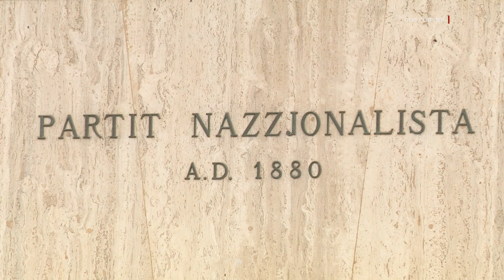SKUŻA ĠDIDA BIEX JAĦBI L-KONTIJIET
ONE.COM.MT • Is-Segretarju Ġenerali tal-Partit Nazzjonalista ġab skuża ġdida dwar il-fatt li, mindu laħaq Bernard Grech bħala Kap, baqgħu qatt ma ġew ippreżentati rapporti finanzjarji annwali u dawk tad-donazzjonijiet lill-Kummissjoni Elettorali, kif inhu obbligat bil-liġi.

KITBA: JOSEF CARUANA
FILMAT: PBS / ARKIVJI

Il-Partit Nazzjonalista issa ħareġ bi skuża ġdida dwar il-fatt li qed jibqa’ jaħbi l-kontijiet finanzjarji u r-rapport tad-donazzjonijiet, bi ksur sfaċċat tal-Liġi tal-Finanzjament tal-Partiti.

Is-Segretarju Ġenerali tal-partit b’operat illegali, Michael Piccinino, qal li l-fatt li ma ġie ppreżentat qatt s’issa rapport wieħed ta’ sena sħiħa mindu Bernard Grech laħaq Kap tal-Partit Nazzjonalista, hu dovut minħabba problemi ta’ riżorsi umani.

MICHAEL PICCININO
SEGRETARJU ĠENERALI, PN
Ġurnalist: “This means no PN financial reports have been made publicly available for any of the full calendar years that Bernard Grech has been at the party helm. In-nies mingħajr ma trid, dan sempliċiment kien żball għax m’aħniex perfetti?”
Piccinino: “Le le. Diġà spjegajt, spjega wkoll Bernard Grech. Kienet kwistjoni wkoll ta’ riżorsi umani.”

Bernard Grech kien qal li kellu problema li ma setax isib imqar awditur wieħed li lest jitfa’ ismu u japprova l-accounts tal-Partit Nazzjonalista. Indikazzjoni ċara tat-taħwid li fihom.

BERNARD GRECH
KAP TAL-PN
“Ikun hemm kultant kumplikazzjonijiet, ħafna drabi jkunu ħmerija, ikollok bżonn awditur u ma ssibx awditur mill-ewwel u allura ċerti commitments ma tagħmilhomx fil-ħin.”

Piccinino issa ħareġ bi skuża ġdida u qal li mhux biss minħabba li ma ssibx awdituri.

MICHAEL PICCININO
SEGRETARJU ĠENERALI, PN
Ġurnalist: “Meta tgħid problemi ta’ riżorsi umani, jiġifieri ma sibtx awdituri?”
Piccinino: “Le le mhux kwistjoni ma ssibx awdituri biss. Hi kwistjoni li ovvjament tieħu ż-żmien biex tagħmel l-affarijiet.”

Imbagħad ippressat aktar, hu qal li hemm id-diffikultajiet u d-dewmien.

MICHAEL PICCININO
SEGRETARJU ĠENERALI TAL-PN
Piccinino: “Kien hemm ukoll xi diffikultà, mhux diffikultà, kien hemm delays biex isiru anke minħabba riżorsi umani.”
Ġurnalist: “Bernard Grech ilu erba’ snin.”

Fil-Partit Nazzjonalista komplew jikbru l-mistoqsijiet fuq il-vera raġuni, għax il-Partit ta’ Bernard Grech baqa’ ma ppreżenta l-ebda rapport finanzjarju u dawk tad-donazzjonijiet.

Fil-midja ġew innotati wkoll sitwazzjonijiet ta’ awdituri li mhux lesti jaħdmu ft-taħwida manja li hemm fil-finanzi tal-Partit Nazzjonalista, mindu laħaq Bernard Grech, li wkoll kompla bl-iskema sigrieta taċ-ċedoli li kien ħoloq preċedentement Simon Busuttil biex idur mal-istess Liġi tal-Finanzjament tal-Partiti.